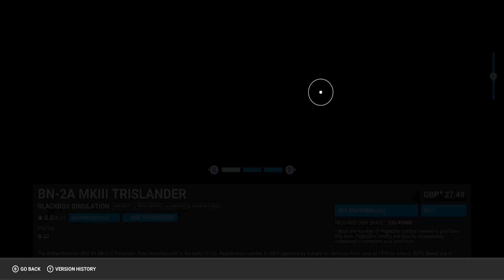MSFS2020 XBOX MARKETPLACE UPDATE 10/06/22